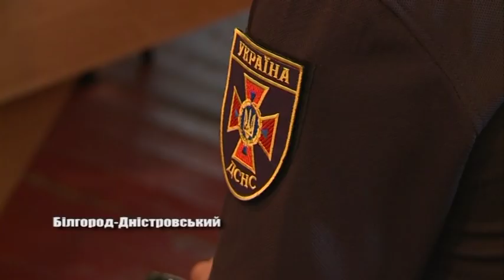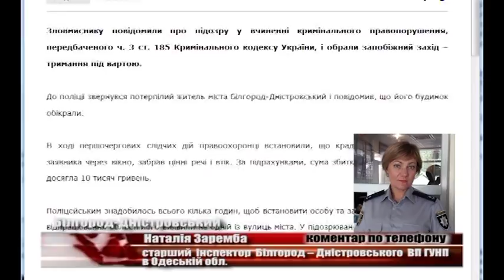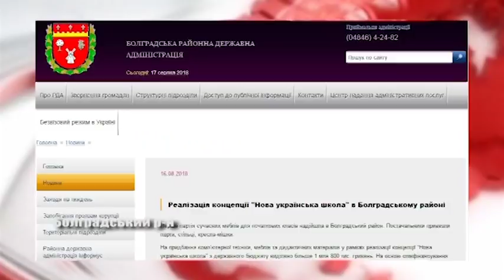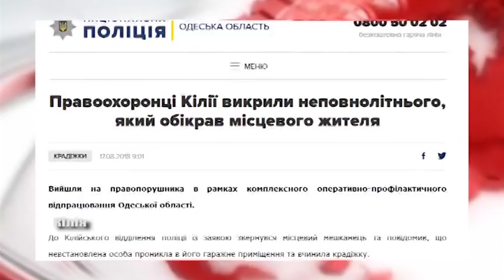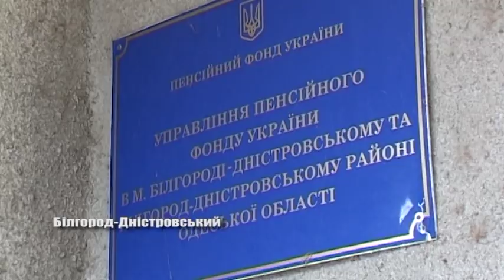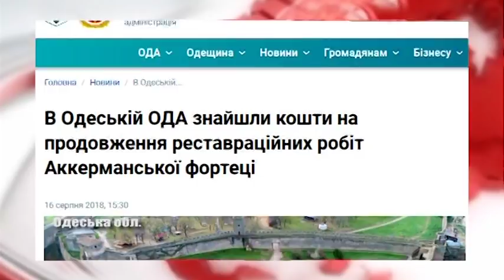Випуск новин «Бессарабия ТВ» 17 серпня 2018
Білгород – Дністровські рятувальники підвели підсумки за перше півріччя роботи, а тим часом Ізмаїльські надзвичайники провели умовну евакуацію у навчальному закладі. В Одеській області триває ремонт доріг. Небезпечне купання на відомих пляжах Білгород – Дністровського району. В Аккермані відкрилась виставка під назвою «Потяг до моря»